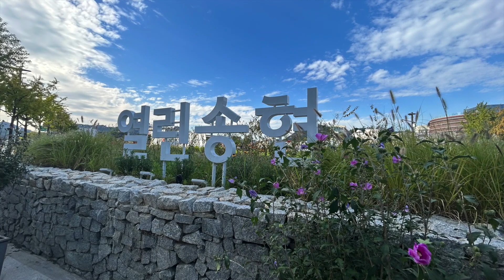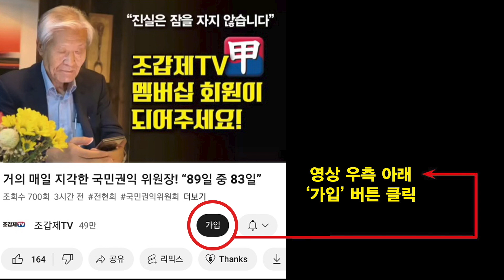시민 공원은 담만 허물어도 충분하다!